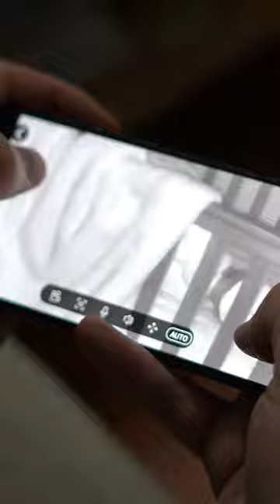PARIS RHÔNE 2K HD Video Baby Monitor | Moment Matters, Connection Lasts 👼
Say hello to our newest addition 2K HD Video Baby Monitor! Keep the love close, always. 👶💖